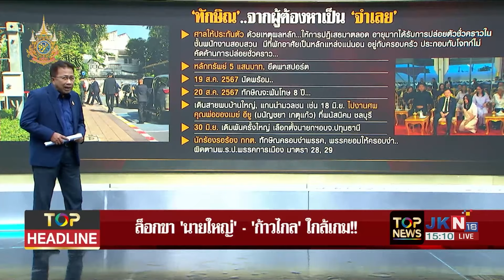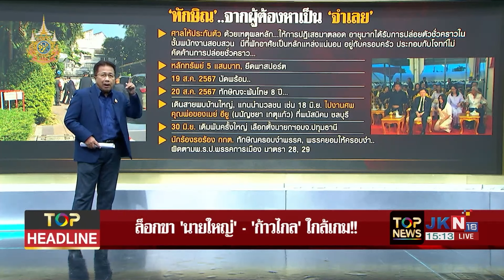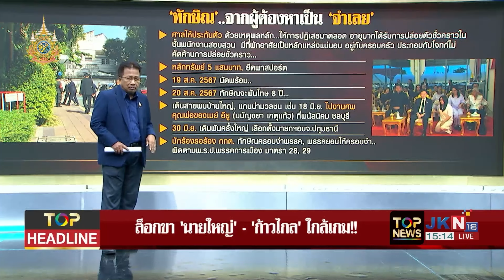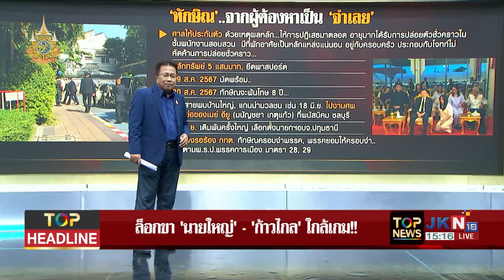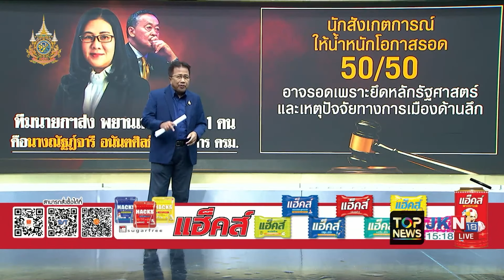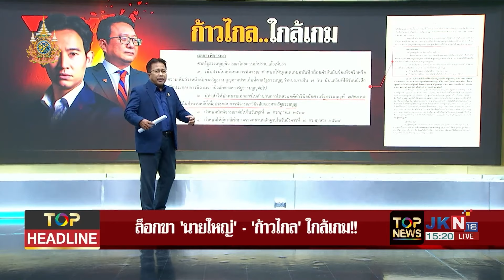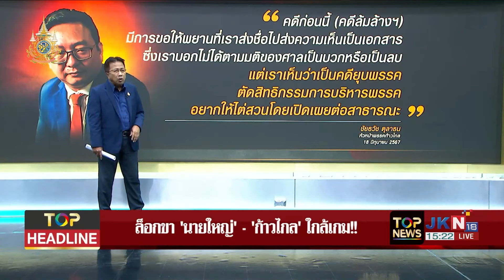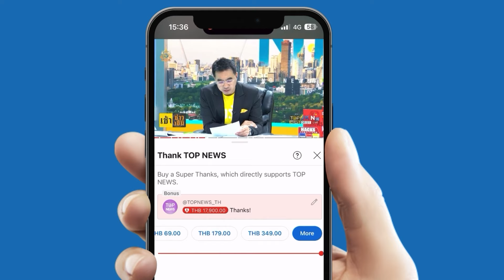อ่านเกมคดีใหญ่คดีดัง.. "นายใหญ่" เป็นจำเลย - "นายกฯ เศรษฐา" กดดัน - "ก้าวไกล" ใกล้เกม